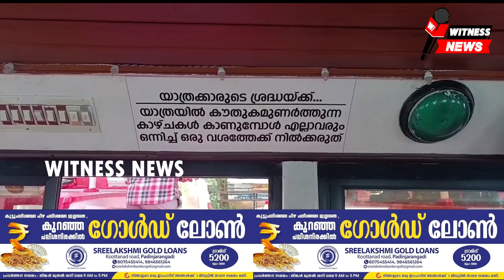അസൗകര്യങ്ങളിൽ വീർപ്പുമുട്ടി കുറ്റിപ്പുറം കുറ്റിപ്പുറം മിനി പമ്പ.